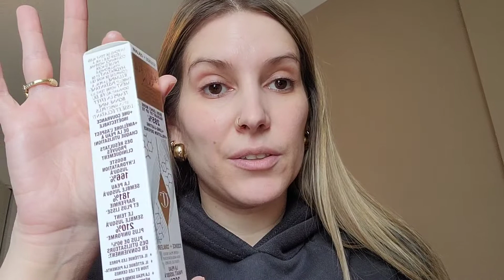Chit Chat GRWM using Charlotte Tilbury Beautiful Skin Foundation, Rare Beauty & Makeup by Mario!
Hey everyone,

Been away for a little bit but I wanted to test out the new Charlotte Tilbury Beautiful Skin Foundation along with a few other new products by Rare Beauty and Makeup by Mario. Xo